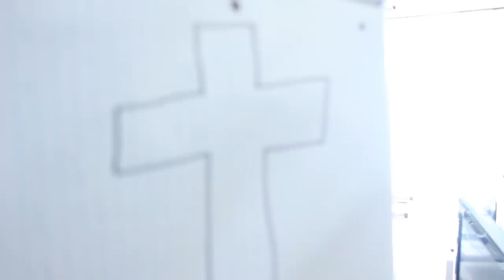Paranormal Activity - (Halloween Special)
Matt's been acting very weird lately you guys...

Anyways hope you enjoyed this video! We had lots of fun filming it!